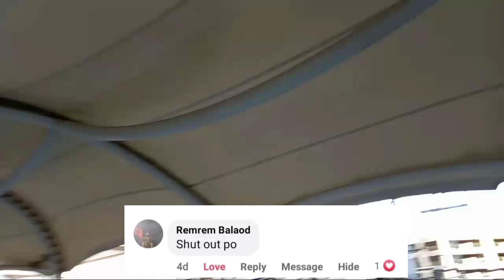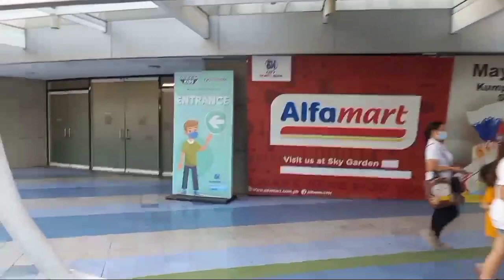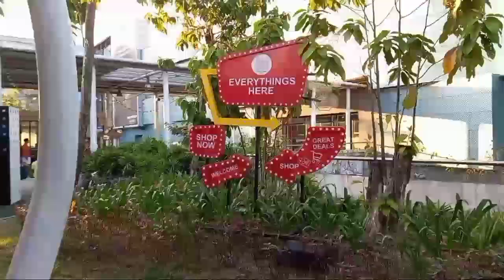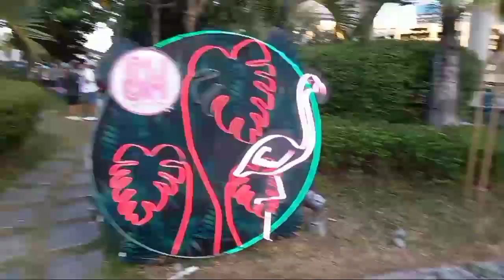SKYDOME PARK TOUR | North Edsa |Rediscover Philippines | Tour Pilipinas TV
Skydom Park is a part of North Edsa Supermall,
it's a Open Park & Shop.

EASTWOOD CITY TOUR | WALK OF FAME PHILIPPINES | Angel Locsin | Marian Rivera | Vice Ganda | Bea Alonzo | Anne Curtis | Heart Evangelista | Danile Padilla | Kathryn Bernardo | Alden Richard | Maine Mendoza and More!